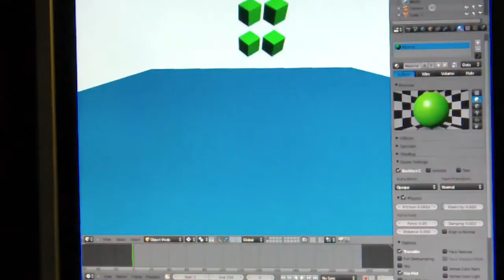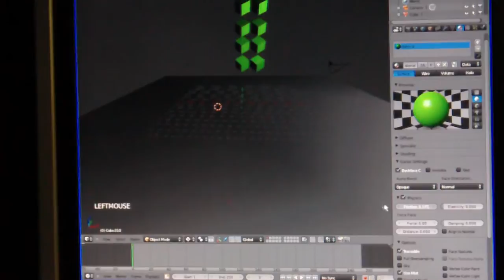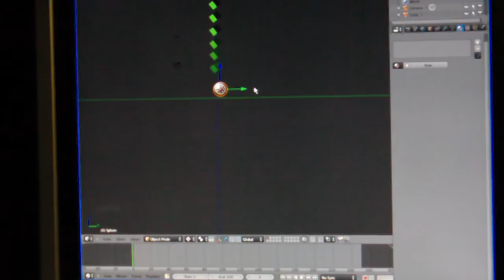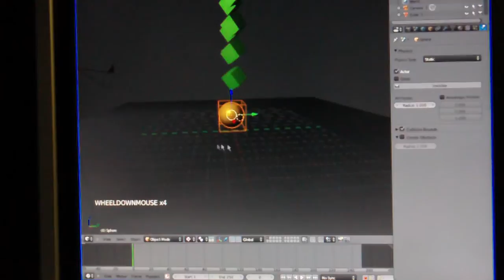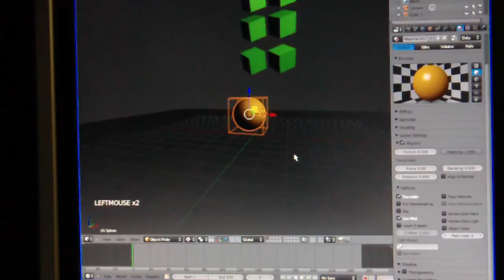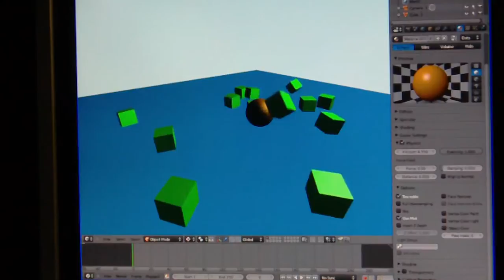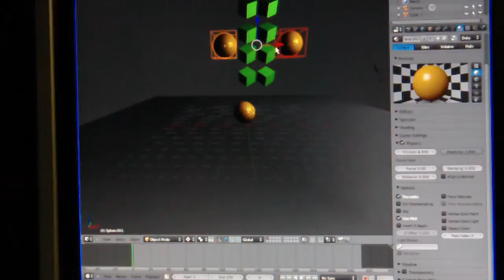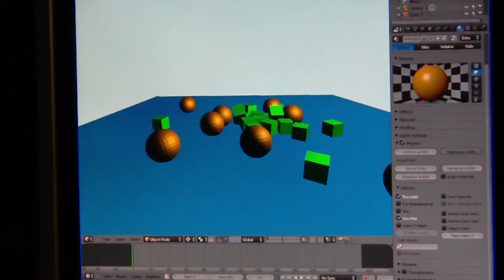blender-physics-game-realtime-friction-simulation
OS: Windows XP SP3
HW: Toshiba NB100 + Hyundai 19" monitor
Program: Blender 2.62
Test: friction and non-friction in blender-game